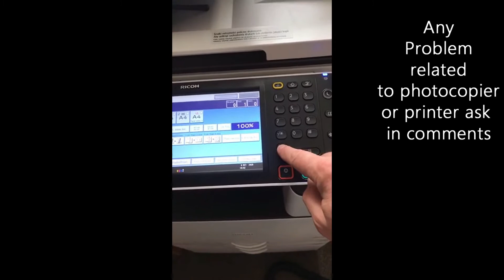RICOH MPC 2011 How to Reset Counter Full Reset | PHOTOCOPIER PRINTER REPAIR SERVICE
color photocopy machine,
ricoh 2011 reset code,
ricoh mpc 2011,
ricoh mpc2011 reset,
ricoh 2011 reset machine,
how to reset ricoh printer counter,
how to reset counter.
ricoh maintenance,
ricoh photocopier,
ricoh mfp,
reset ricoh printer factory settings,
reset ricoh printer to factory defaults,
mpc 2011,
2011 color photocopier,
color xerox,
photocopy,
photocopy service,
photocopy repair,
photocopy maintenance,
photocopy machine how to use,
color laser printer,
reset color laser printer,